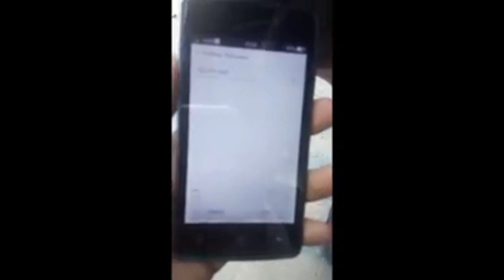Suara Dalam Kubur REAL, M3miluk4n - Rekaman Wahyuu AI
Youtuber Dumai (maaf ralat dalam voice saya menyebut Batam) melakukan ekperimen dengan cara merekam seperti apa dalam kubur, mengejutkan Wahyuu AI mendapatkan suara-suara memilukan.

Sumber: @GUDANGREAPLOUD

suara dalam kuburan, suara dari kubur, suara dari kubur video, suara dari kubur viral, suara dari kuburan, suara siksaan dalam kubur